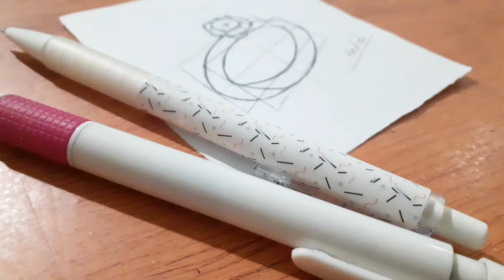How to Draw a Diamond Ring Easy آموزش نقاشی انگشتر حلقه آسان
Hello guys I'm Hedieh 👩‍🎨
and see other videos in this channel 🌿

سلاااام بچه هاااا اسم من هدیه است و به این کانال خوش اومدید امیدوارم از ویدیو لذت برده باشید  اگه سوالی دارید حتما بپرسید و لایک و سابسکرایب فراموشتون نشه❤